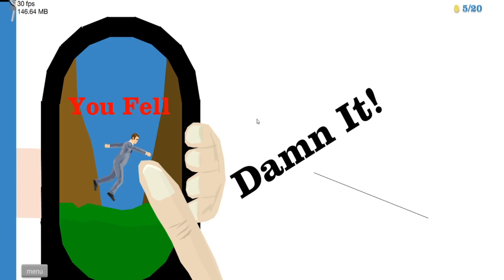Happy wheels kay khatarnak levels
fraaaaaaaaaaaaaaaa
aaaaaaaaaaaaaands

twitter shamoeelvlogs